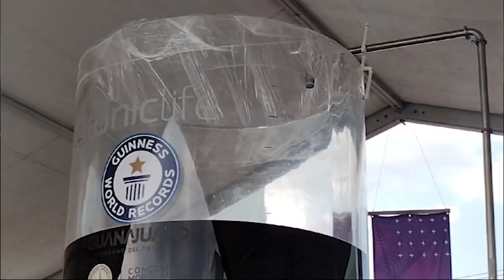Guanajuato logra récord Guiness por copa de vino más grande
Sigue las Noticias

Únete a la comunidad de WhatsApp y recibe las ultimas noticias